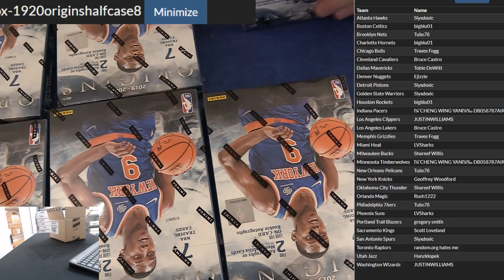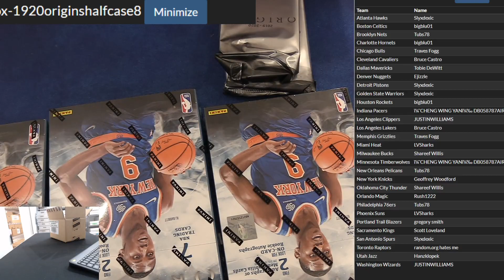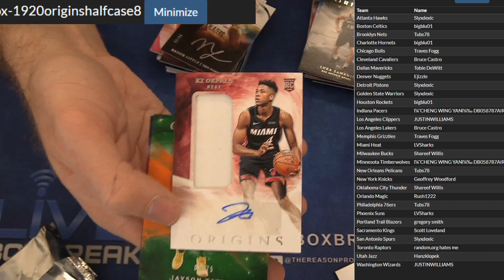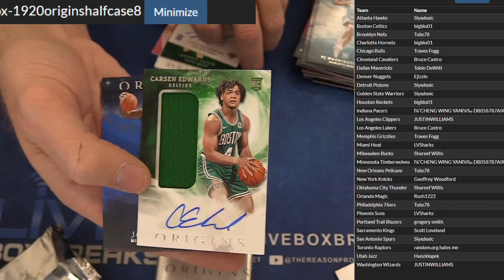2019 20 Origins Half Case #8 LBB